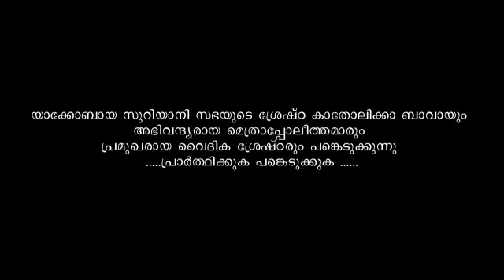എട്ട് നോമ്പ് പെരുന്നാൾ 2022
മലയിടംതുരുത്ത് സെന്റ്. മേരീസ് യാക്കോബായ സുറിയാനി പള്ളിയില്‍ എട്ട് നോമ്പ് ആചരണവും വിശുദ്ധ ദൈവമാതാവിന്റെ ജനനപ്പെരുന്നാളും, ബൈബിൾ കൺവെൻഷനും. ശ്രേഷ്ഠ ബാവയും അഭിവന്ദ്യ മെത്രാപ്പോലീത്തമാരും, വന്ദ്യ വൈദികരും, പ്രഗല്‍ഭരായ പ്രാസംഗികരും പങ്കെടുക്കുന്നു.